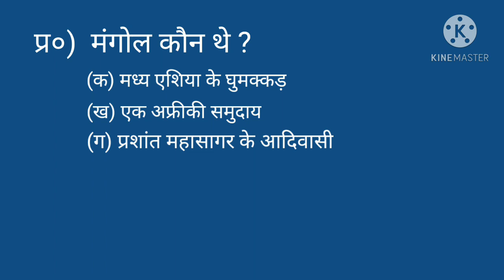History shorts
history